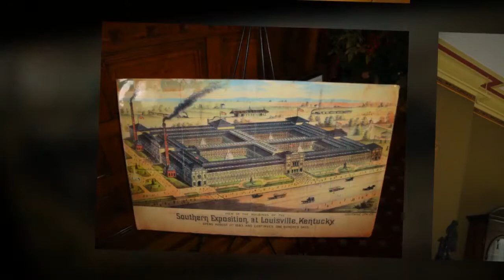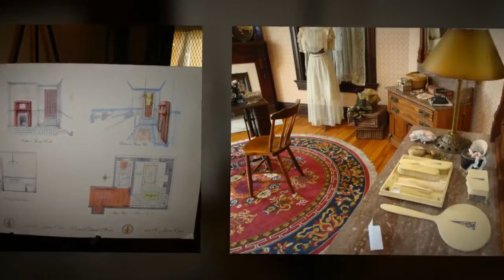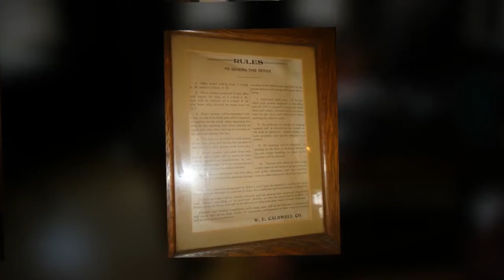Conrad-Caldwell House | Louisville, KY | Picture Compilation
This is a picture compilation of photos taken at the Conrad-Caldwell House in Louisville, KY